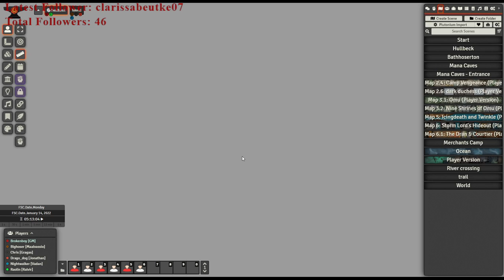Stories of Aerides - Episode 10